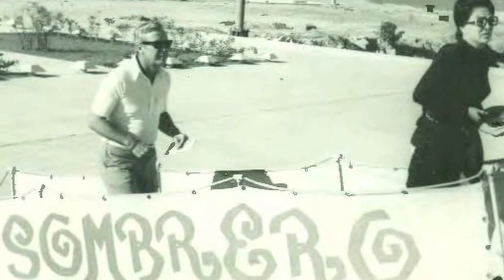ALICIA CARROW STIRTON - PHOTO MONTAGE